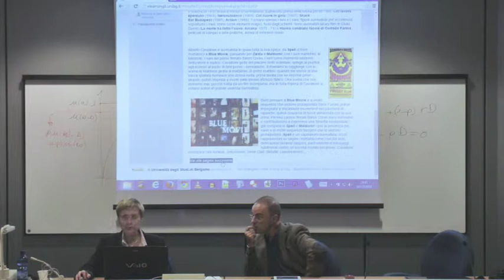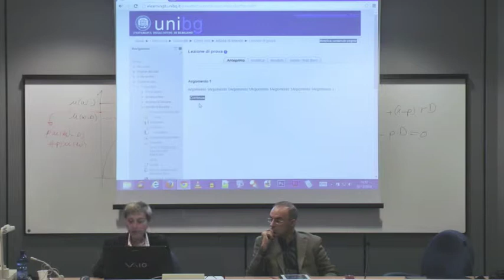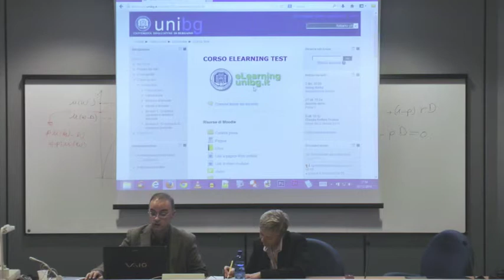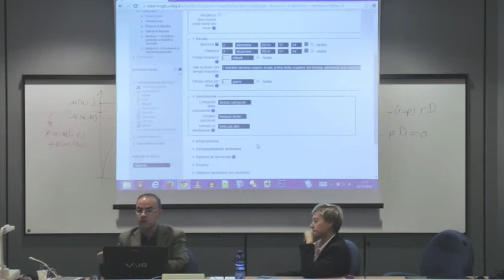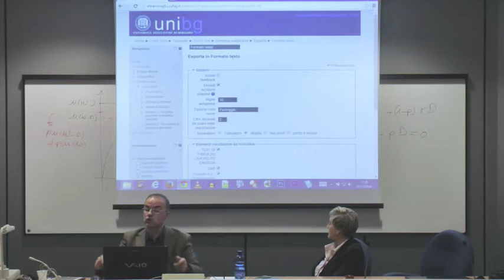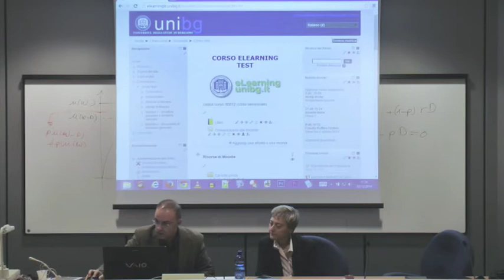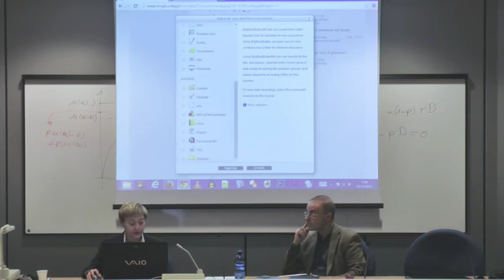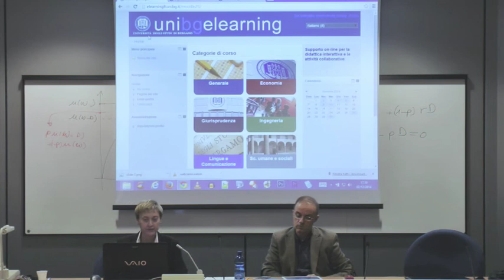Seminario Moodle - 02/12/2014 - Seconda parte